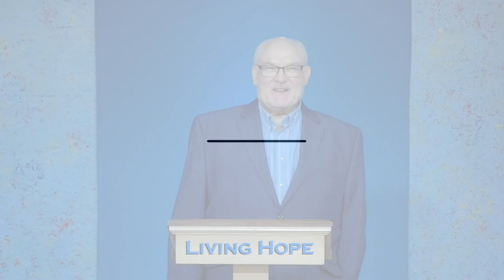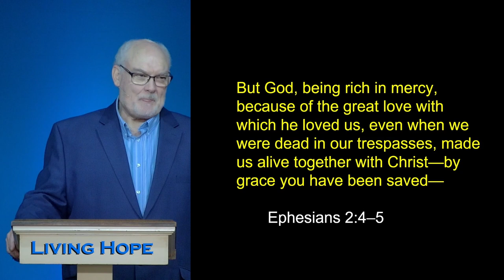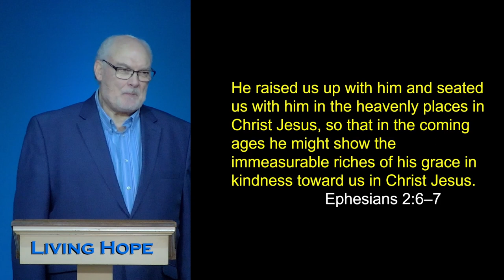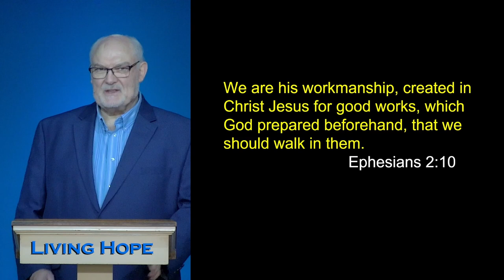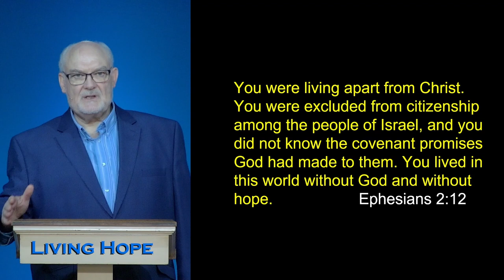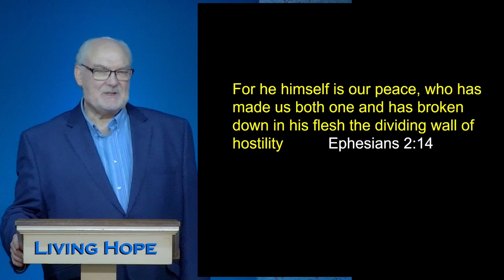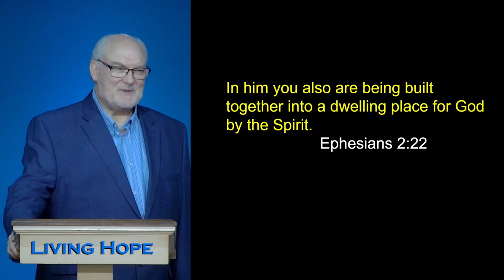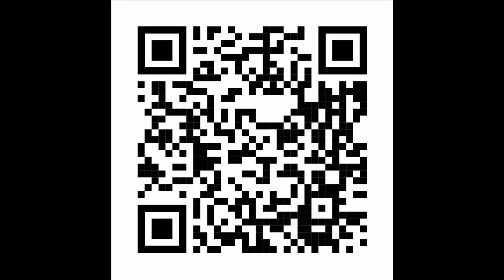No More Barriers - Ephesians Part 2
Learn that Jesus gives people the faith to believe that what He did not cross removed sin from all to ask Him to save them.   Learn about the Gentle Barrier that kept all non-Jews from entering the Temple In Jerusalem. Learn how Jesus broke the religious barriers that separate people from each other and God. Learn how Jesus elevated all women.